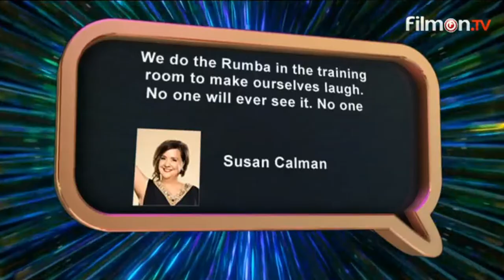171124 Kevin Susan ITT